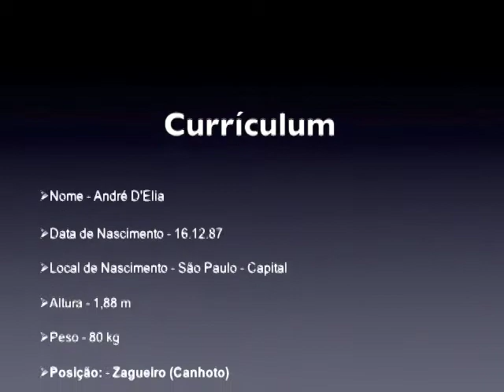Andre D'Elia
Melhores momentos do jogador Andre D´Elia - Zagueiro Canhoto O site do profissional de futebol - Videos de jogadores, curriculum de jogadores, treinadores , representação de jogadores de futebol